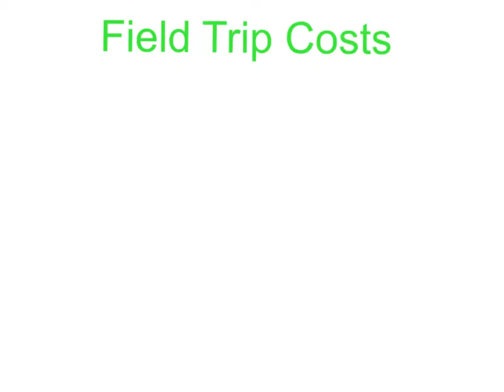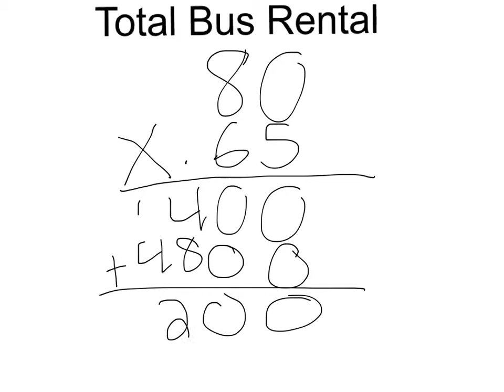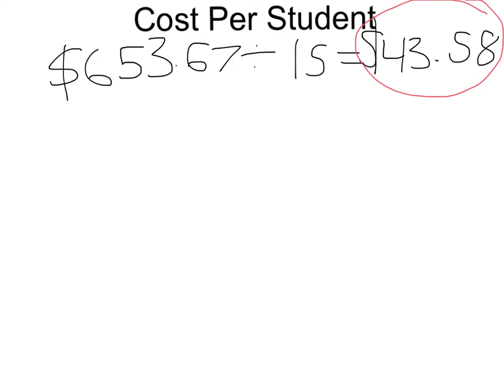Waterpark of America by Emma